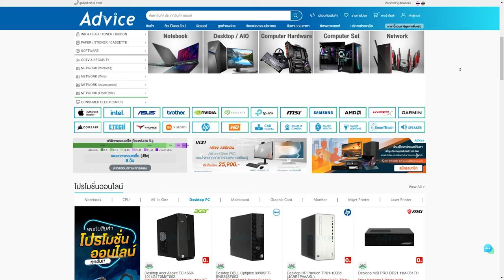Controller คมๆ เริ่มมาแล้ว !! | Apex legends